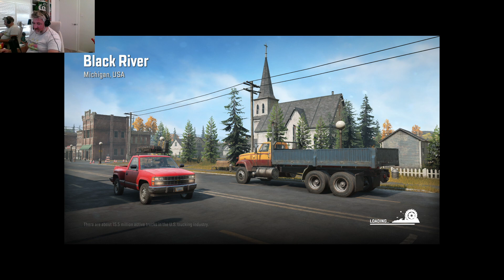SnowRunner Winter stores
In todays episode we battle the mud and rolls to try and deliver goods to the people -- Watch live